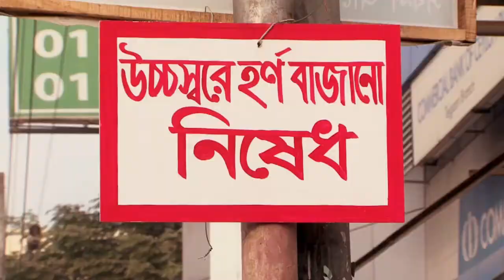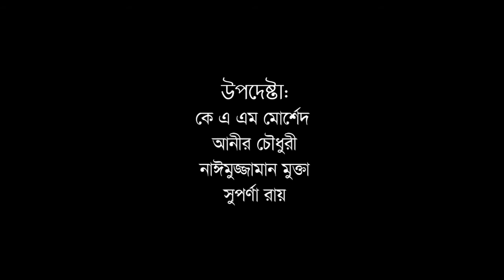Saleha Bubur Boithok Khana_HDMedia_Part_07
স্থানীয় ইউনিয়ন পরিষদের মহিলা মেম্বার সালেহা বুবু সকলের খুব প্রিয় কারণ তাকে বিপদে-আপদে সবসময় কাছে পাওয়া যায়। সপ্তাহে একদিন তার বাড়ির উঠানে স্থানীয় নারী-পুরুষের উপস্থিতিতে দৈনন্দিন জীবনের নানা বিষয়ে আড্ডা হয় । আড্ডা থেকে উঠে আসে মানুষের জীবনের সুখ, দুখ আনন্দ বেদনার কথা । আড্ডার ফাঁকে ফাঁকে সমাজ সচেতনতার কথাও উঠে আসে.

৭ম প‍র্ব

শুক্রবার ১৩ মে ২০১৬ সন্ধ্যা ৬:৩০ মিনিটে বিটিভিতে অনুষ্ঠানটি দেখা যাবে.